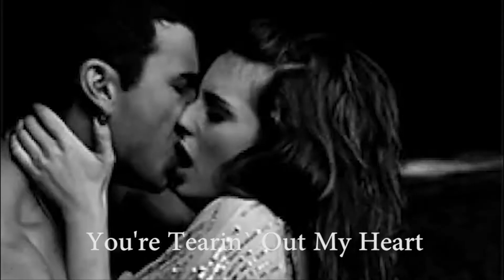You're Tearin` Out My Heart ❤️💋✌🎼🎹🎸🎷🎻🎶 ❤️💋